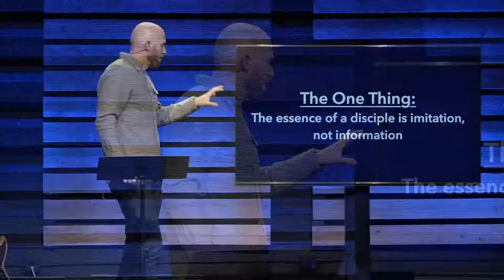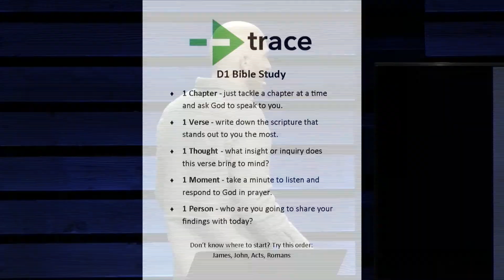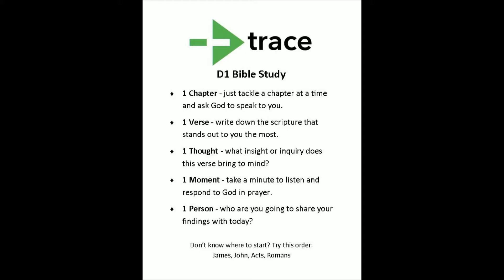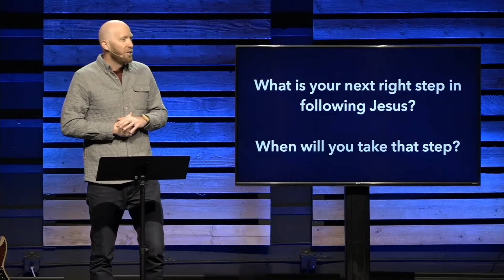Disciple, Part 3 "Imitation, Not Information" // Alan Briggs, Guest Speaker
The essence of a disciple is imitation, not information.